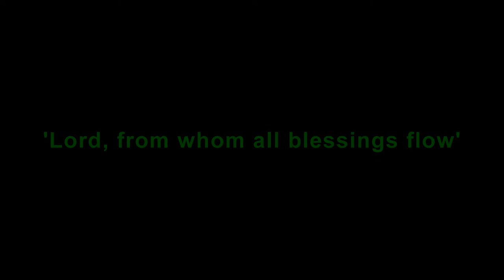Lord, from whom all blessings flow - St Andrew's Church, Barming Heath, Maidstone (Compton organ)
Me playing the organ at St Andrew's Church in Barming Heath just outside Maidstone, Kent.

The organ was originally built in the 1950s by the John Compton Organ Company Ltd for St John's Church in Harrietsham, Kent where it was rebuilt in 1975 by Browne of Canterbury.  In 1990 the organ was moved here where it was installed by Browne.  The organ is the Compton 'Miniatura III' model and the specification reads:

PEDAL
Bourdon 16'

GREAT
Bourdon 16'
Open Diapason 8'
Gemshorn 8'
Hohl Flute 8'
Octave 4'
Gemshorn 4'

SWELL
Contra Flute 16'
Open Diapason 8'
Gemshorn 8'
Hohl Flute 8'
Gemshorn 4'
Flute 4'
Nazard 2.2/3'
Flautino 2'
Tremulant (affects all divisions)

ACCESSORIES
3 double touch thumb pistons to great and pedal
3 double touch thumb pistons to swell and pedal
1 reverse thumb piston - great to pedal
1 reverse thumb piston - swell to pedal
1 balanced expression pedal - organ
1 balanced expression pedal - crescendo
Double touch canceller to each division

Being in Maidstone, the hymn tune of the same name was the obvious choice so here is 'Lord, from whom all blessings flow'.

Many thanks to the church officials for allowing me access to this superb Compton organ and a fantastic welcome.